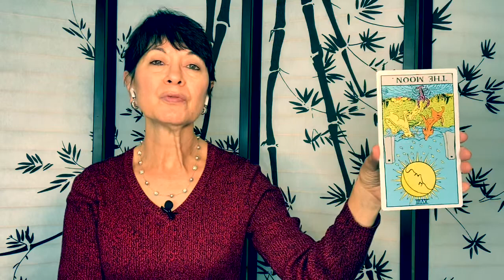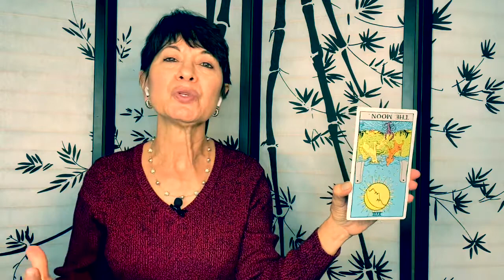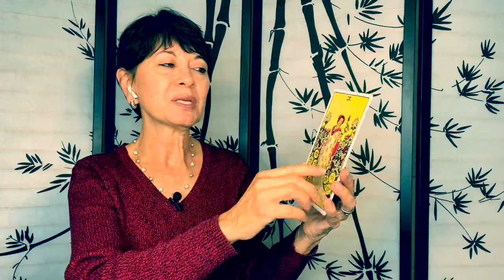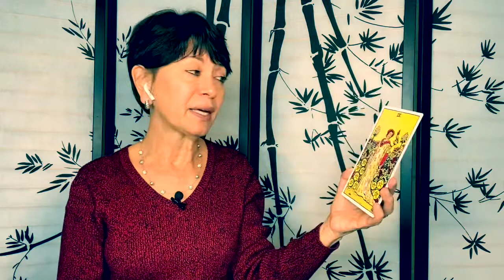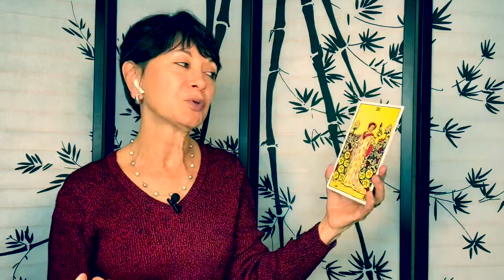Tarot Reading-Thinking of Retiring?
3-card tarot reading on what you need to consider if you plan to “retire” soon.
Recommended books:  The Path by Laurie Beth Jones and The Life You Were Born to Live by Dan Millman.
Get your free tarot audio download to get unstuck on an issue or invest in a personal tarot reading by going